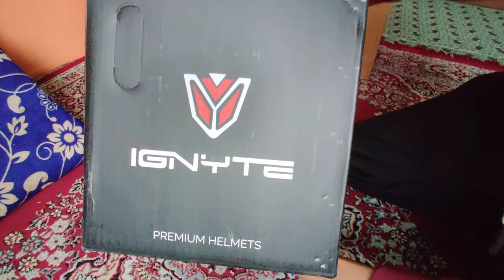IGNYTE IGN 4 HYENA EDITION HELMET UNBOXING & REVIEW 🔥//My New Helmet For Vlog 💕😌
► HEY DUDE!

► MY NAME IS BLAZE AND YOU ARE WATCHING MY

VLOG, FUNNY VIDEOS, SHORTS & MORE.

► HOPE YOU INJOY MY EVERY SHORTS AND VLOG VIDEOS.

► IN MY CHANNEL YOU CAN SEE ALL TYPE OF VIDEO AND SHORTS

► VIDEOS LIKE FUNNY, MOTIVATION, FUNNY, EDITS, VLOG, ETC.

► THIS CHANNEL IS ONLY FOR Entertainment &  VLOGGING PURPOSE.

► BUSINESS MAIL

► Copyright by BLAZE ICE YT

 We allow everyone to create reaction video But that video

has to be under BLAZE DEVIL (with our channel link)

► // Ignore Tags \\ 😗
helmet,
speech about helmet,
news about helmet,
cross helmet,
helmet after hair transplant,
helmet after hair transplant tamil,
helmet after crash,
helmet after accident,
wearing helmet after hair transplant,
removing helmet after accident,
hair after helmet,
hairstyle after helmet,
iron man helmet after effects,
grosjean helmet after crash,
best helmet around 5k,
best helmet around 3000,
helmet turned around,
best helmet around 1500,
helmet challenge as gaming,
helmet below 2000,
helmet below 5000,
helmet below 2000 malayalam,
helmet below 3000,
helmet below 1000,
helmet below 1500,
best helmet below 5000,
best helmet below 3000,
best helmet below 1000,
best helmet below 10000,
helmet inside cloth,
helmet inside cleaning,
helmet inside replacement,
helmet inside padding,
helmet inside eyes,
helmet inside cleaning malayalam,
helmet from my first salary at,
helmet from temu,
helmet in the meantime,
helmet in chennai,
helmet in delhi,
helmet in tamil,
helmet in bangalore,
helmet in kolkata,
helmet in coimbatore,
helmet in hyderabad,
helmet in mumbai,
splendor plus helmet lock,
enowaytion plus helmet,
helmet headset x1 plus,
k plus helmet,
helmet splendor plus,
passion plus helmet,
passion plus helmet lock,
xpulse helmet,
helmet price in bangladesh,
helmet price in india,
helmet price in tamil,
helmet price in kolkata,
helmet price malayalam,
helmet price in nepal,
helmet price in bangladesh 2023,
helmet price in delhi,
helmet price in bd,
helmet price ranchi,
helmet pro camera cricket,
helmet pro rider 1000,
helmet pro rider,
helmet pro,
action pro helmet strap camera mount,
action pro helmet chin mount,
v6 pro helmet intercom,
dropframe pro helmet,
thunder3 pro helmet,
helmet to buy,
helmet to helmet communication,
helmet to helmet,
helmet to buy online,
helmet to helmet intercom,
helmet to crown texture pack,
helmet to bike transition,
helmet to tight,
helmet to helmet football,
helmet to get into car,
helmet under 2000,
helmet under 1000,
helmet under 5000,
helmet under 3000,
helmet under 1500,
helmet under 500,
helmet under 2500,
helmet under 4000,
helmet under 10000,
helmet under 2000 malayalam,
helmet up biker,
helmet up armor,
helmet sped up,
helmet setup,
helmet heads up display,
flip up helmet vs full face,
helmet flip up full face,
helmet flip up terbaik,
helmet visor fogging up,
flip up helmet malayalam,
3d print helmet upside down,
helmet vs truck,
helmet vs bullet,
helmet vs hydraulic press,
helmet vs no helmet,
helmet vs hammer,
helmet vs grenade,
helmet vs topuria,
helmet and gun,
helmet vs cylinder,
helmet vs rahul solanki,
helmet vs goat,
helmet with bluetooth headset,
helmet with camera,
helmet with wiper,
helmet with goggles,
helmet with bluetooth,
helmet with camera price in india,
helmet with lights,
helmet with speakers,
helmet with ac,
helmet with mobile holder,
helmet without touching hair,
helmet without visor,
helmet without wind noise,
helmet without glass,
without helmet challan,
without helmet fine online payment,
without helmet challan kitne ka hai,
without helmet cricket,
without helmet police,
without helmet fine,
is mips helmet worth it,
warden helmet worth it,
is necron helmet worth it,
tarkov helmet worth it,
helm worth it,
₹4700 helmet worth it axor apex unboxing,
axor ₹4700 helmet worth it axor apex